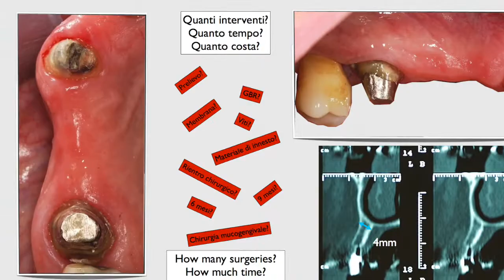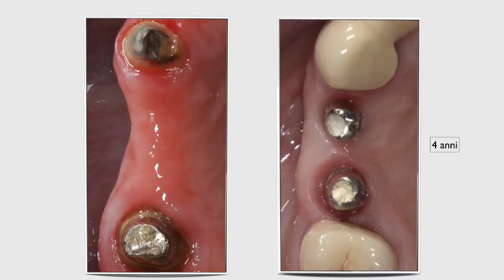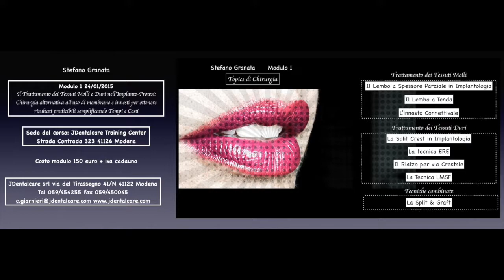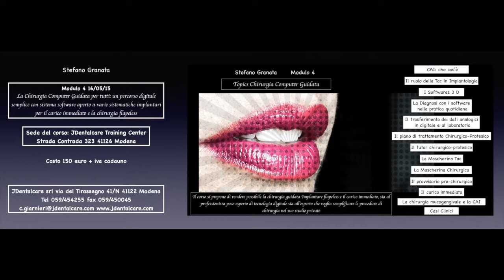Stefano Granata: Corso a moduli di 4 giornate.mp4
Corso di 4 giornate.Il corso si svolgerà a Modena Presso la JDentalcare Strada Contrada 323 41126.
Per Informazioni modulo 1 e 2 JDentalcare 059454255
Per informazioni modulo 2 e 3 Dental Campus 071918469